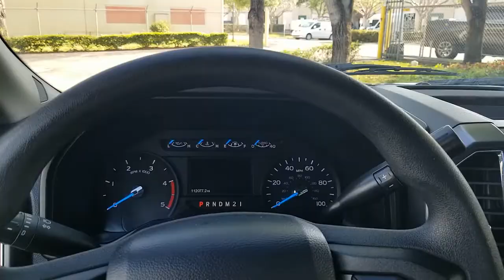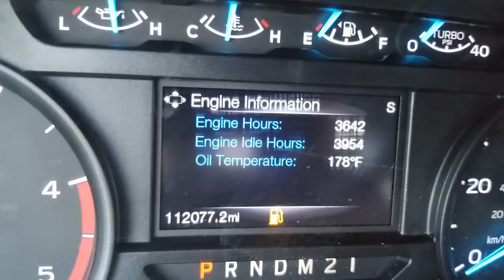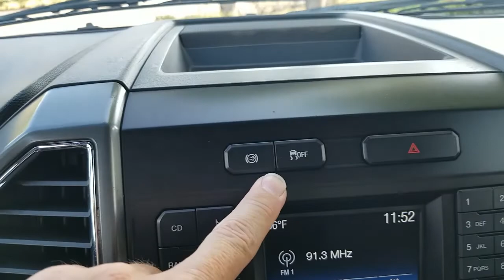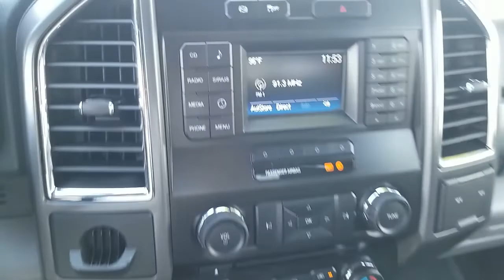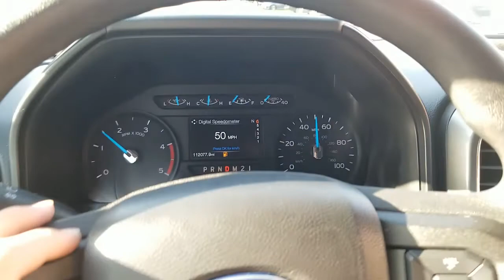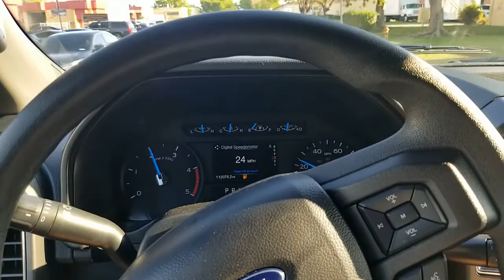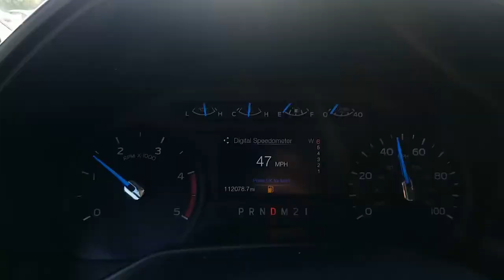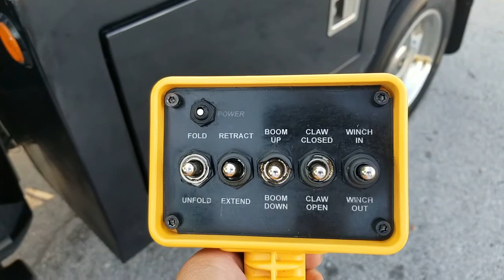FOR SALE 2017 Ford F450 XLT Tow Truck Miller 300 Express G2 PT Self Loader Wheel-Lift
2017 Ford  F450 XLT Miller 300 Express G2 PT High-Performance Self Loader Wheel Lift that runs and drives like new with all of the power equipment in perfect working order. This Wrecker is fully equipped with all Power Equipment, Automatic Transmission, 3 Passenger Seating, In-Dash AM/FM/Sirius/Media/Bluetooth/ factory Ford Stereo Audio System, Keyless Entry, Cruise Control, Air Conditioning,  Dual Front Airbag, F&R Head Curtain Air Bags, Side Air Bags Restraints. The paint is glossy and in great condition. The cloth seats and the interior is clean and in great condition. This 2017 Ford  F450 XLT Wrecker runs and drives great with all of the power equipment in excellent working order.  FOR MORE INFO ON THE TRUCK PLEASE GO TO OUR WEBSITE NOVAAUTOSALES.NET